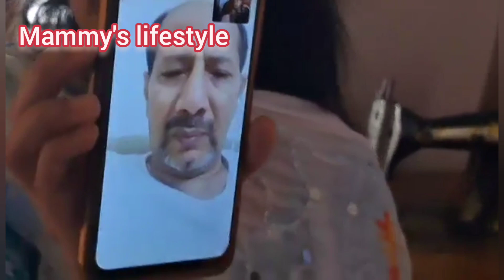আমার মেয়ে আসলে বাড়িটা আনন্দে ভরে যায়